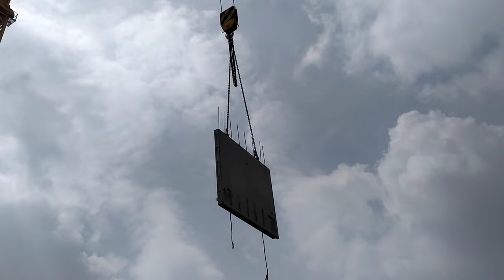How to precast wall erection